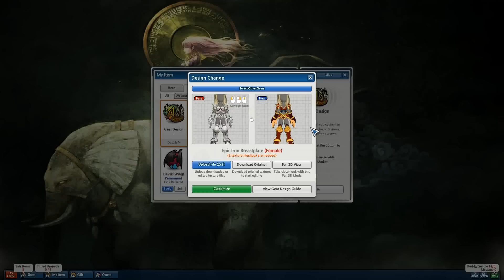Tao knight [DD]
Another one! Okay it's not as well matched as the eshock but pretty nice!